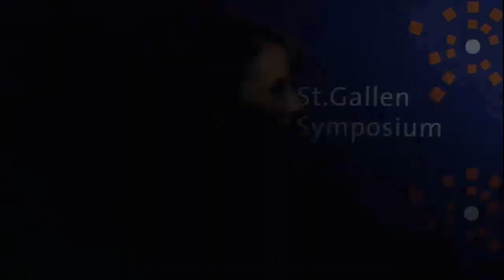New territories: The promises and pitfalls of emerging markets - 43th St. Gallen Symposium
Arif M. Naqvi (PK)
Founder & Group Chief Executive
The Abraaj Group

Jonathan Oppenheimer (ZA)
Director
E Oppenheimer & Son (Pty) Ltd

Naguib Sawiris (EG)
Executive Chairman
Orascom Telecom Holding S.A.E.

Topic Leader:
Nina dos Santos (GB)
London Anchor
World Business Today, CNN International